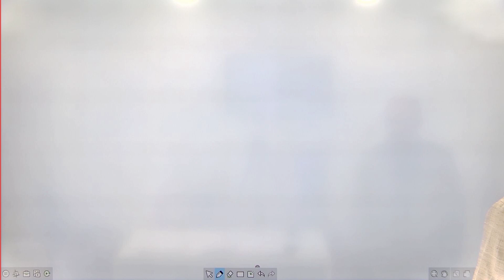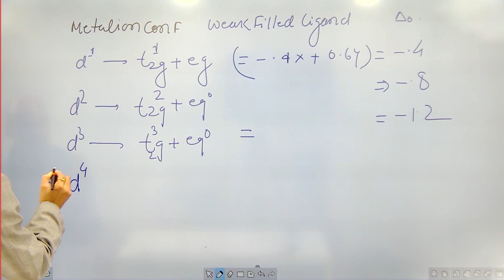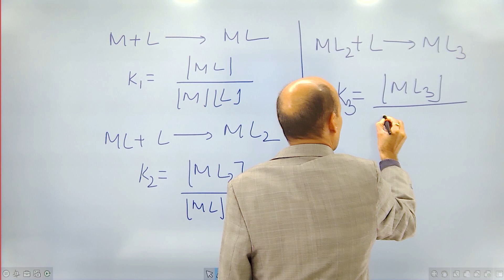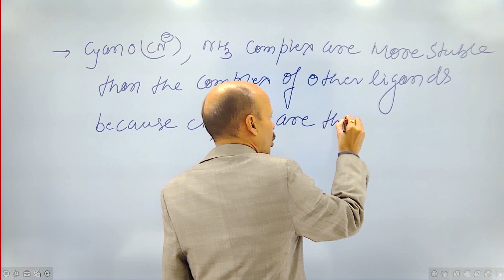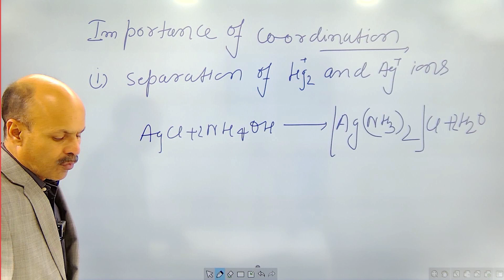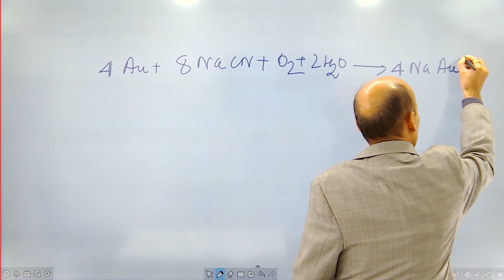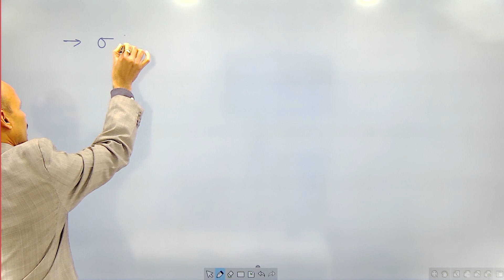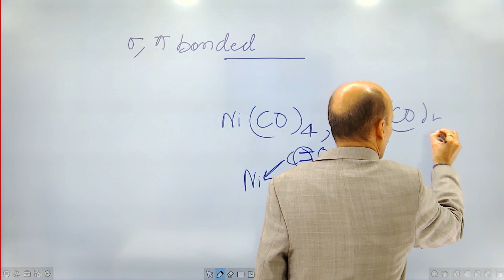Chemistry - Coordination compounds L - 10 | NEET preparation 2021 | Biomentors NEET | Dr. Sanjay Sir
Coordination compounds - Class 12 | Biomentors NEET chemistry | Focus For the NEET preparation 2021 | Dr. Sanjay Sir | Biomentors NEET. Coordination compounds class 12 neet chemistry By Dr. Sanjay sir Coordination compounds neet chemistry by Biomentors. Coordination compounds class 12 ncert chemistry on biomentors Classes online. This session class 12 chemistry Coordination compounds video increases your marks in Board exam as well as neet chemistry exam 2021. He has shared some tips and concepts for solving the NEET examination 2021.

1. High Spin & Low Spin
2. Stability Of Complexes
3. Stability Constant
4. Applications of Coordinate Compounds
5. Organometallic Compounds
6. Pi Bonded Organometallics

👇Our Popular mobile applications: (Available at google play store)👇
1. Biomentors online - For NEET aspirants
2. Next medico - For MBBS undergoing students
3. McMedico - For educators
4. Doctor Probe - For online medical consultation